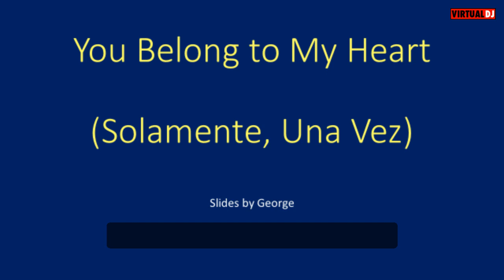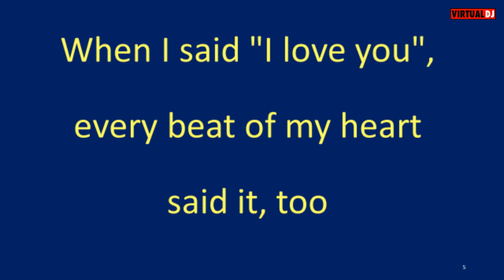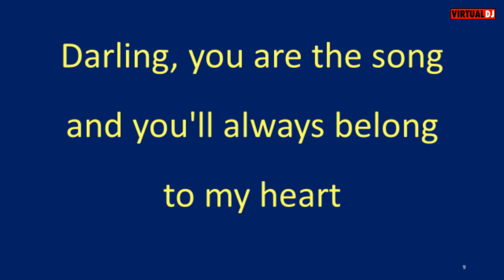Brian Smith You Belong to My Heart (Solamente Una Vez) Spanish English mix karaoke